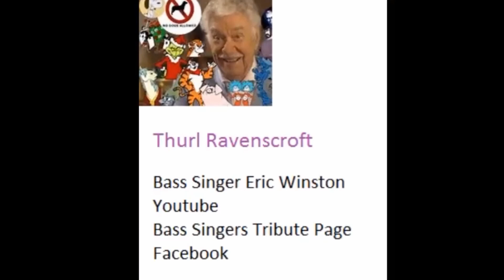Thurl Ravenscroft low notes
Low notes by Thurl Ravenscroft